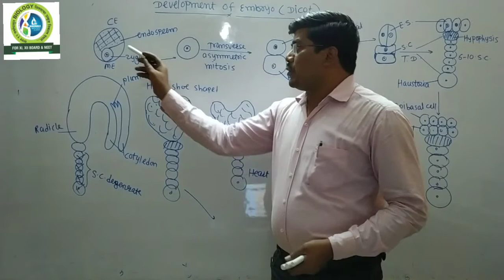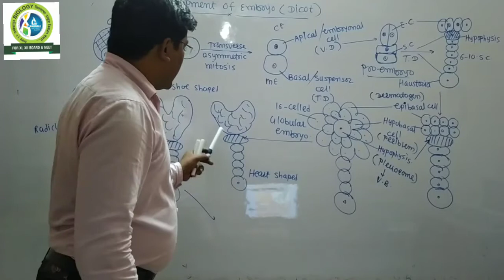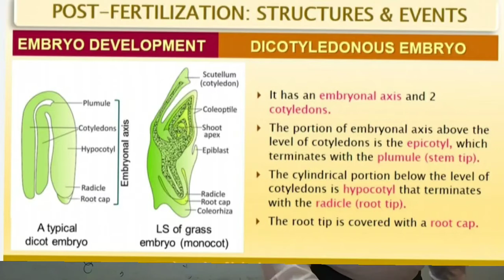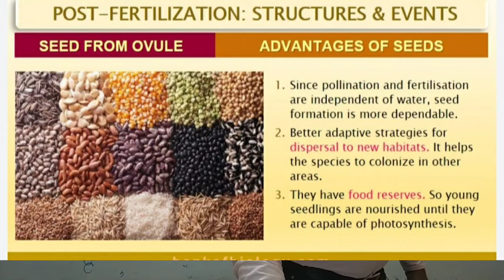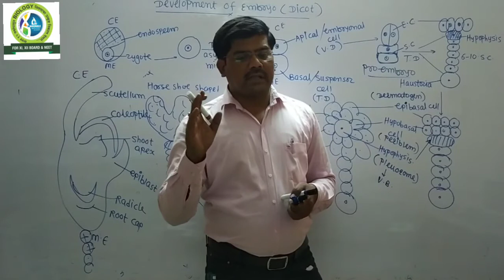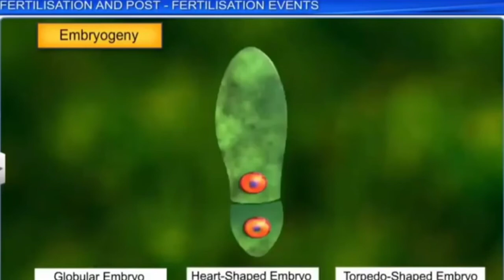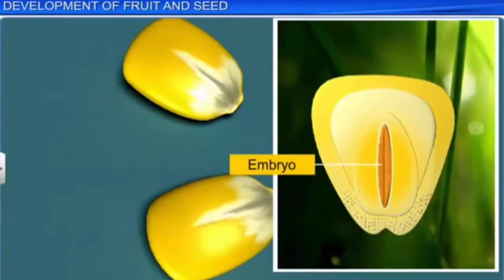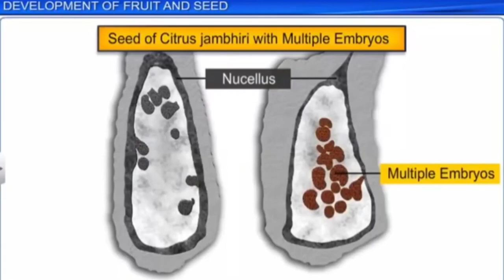12Th chap-2 (lect-11) DEVELOPMENT OF EMBRYO, SEED , FRUIT, APOMIXIS, POLYEMBRYONY